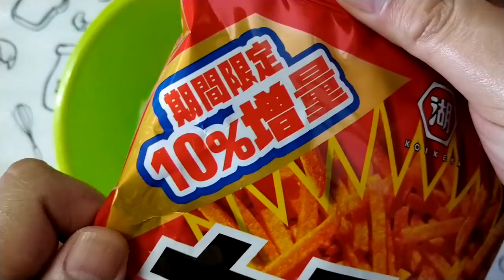【料理】#42：簡単！お手軽！料理が出来ないおっちゃんでも作れるご飯・第二弾「大根カラムーチョ」【レシピ】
【マルオクッキング】第三回：簡単ご飯レシピ第二弾の再生リストはコチラ

【マルオクッキング】で募集した「料理が出来ないおっちゃんでも作れるご飯レシピ・第二弾」で集まったレシピを頑張って作ります！

今回は「ちよちよさん」から頂いたレシピ「大根カラムーチョ」を作りました。

・カラムーチョ（細切り）
・大根

■ちよちよさん談
「用意するのは大根細切り、カラムーチョ細切り、マヨネーズ！全部混ぜて終わりです！カラムーチョがしなしなになる前に召し上がってください！」

【あのリスト】